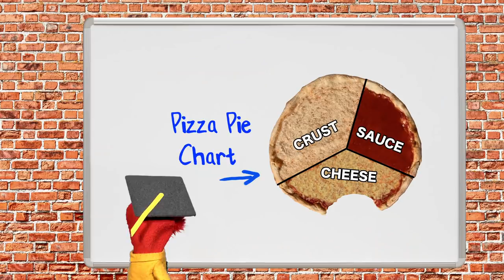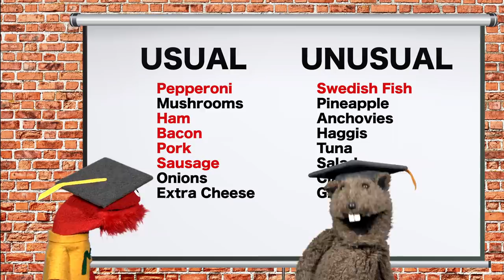Glove and Boots | There's No Bad Pizza | Funny videos | Puppets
Mario and Fafa use science to discuss why bad pizza is still good pizza.
Mario and Fafa discuss the terrible history of photographs.